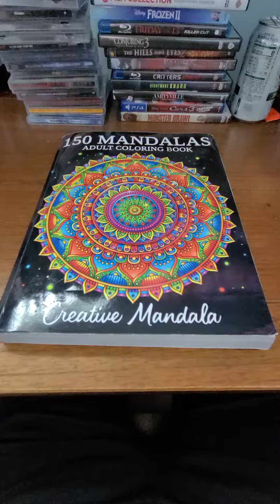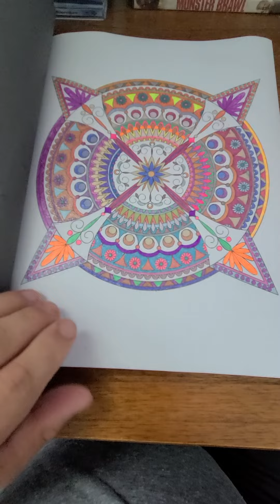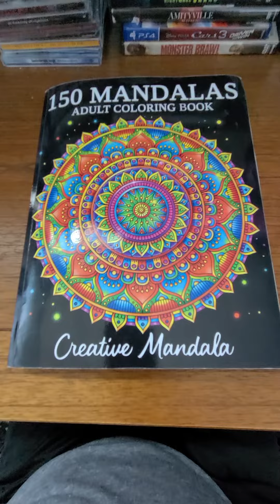150 completed mandalas pages